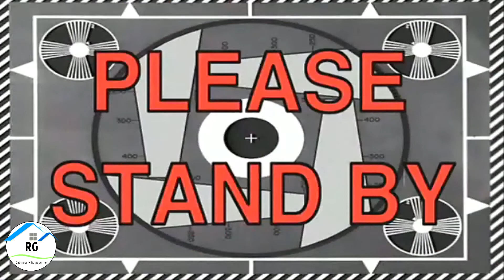Quien se comio la comidad ( preparando la viga ) Pt.1 | RG Remodeling Vlog #31